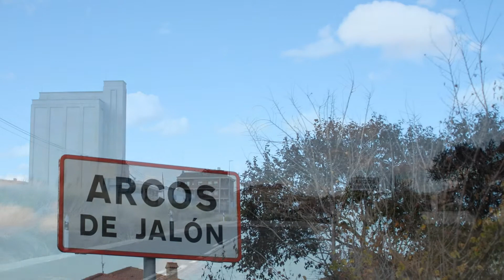Arcos de Jalón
Arcos de Jalón es un municipio y villa de la provincia de Soria, Comunidad Autónoma de Castilla y León, en (España).
La villa de Arcos de Jalón está ubicada en el valle del río Jalón, proxíma a su nacimiento, al sureste de la provincia de Soria y rayando con las provincias de Zaragoza y Guadalajara, a 826 m de altura, en las faldas de la meseta de la Sierra Ministra. Su clima es mediterráneo continental, subárido con temperaturas medias de 2º a 4º en enero y de 18º a 20º en julio, precipitaciones medias anuales de 300mm a 491mm, vientos del NE, solano y del SO, ábrego.
Arcos de Jalón se inscribe en las siguientes coordenadas geográficas: 41º 13’ 0’’ N, 2º 16’ 0’’ W. Coordenadas UTM: 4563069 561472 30T.
La comarca se reparte entre las cuencas hidrográficas del Duero y el Ebro, siendo la Cuenca del Ebro a la que pertenece el Municipio de Arcos de Jalón.
Los numerosos ríos y arroyos que atraviesan el municipio marcan la geografía natural, con una frondosa vegetación que conforman las vegas, de gran riqueza paisajística. Asimismo hay que destacar los Sabinares del Jalón y el Páramo de Layna como parajes de un valor ecológico y paisajístico muy importante. Debido a la acción de los ríos los desniveles de este municipio son acusados, desde los 827m de la villa a los 1.290m de los altos de Judes.
El municipio de Arcos de Jalón forma parte de la unidad morfoestructural de transición denominada entronque del sistema ibérico y central.
El origen geológico y tectónico de este territorio se sitúa hace unos seis millones de años, a principios del Plioceno Inferior (Era Terciaria). El avance hacia el norte de la placa continental africana con respecto a la placa ibérica, originó la formación de nuevas montañas y cortó la comunicación entre el océano Atlántico y el mar Mediterráneo, cuyas aguas se evaporaron completamente, transformándose en poco tiempo en una cuenca desértica. El sur de Europa se convirtió en un sistema de lagos.